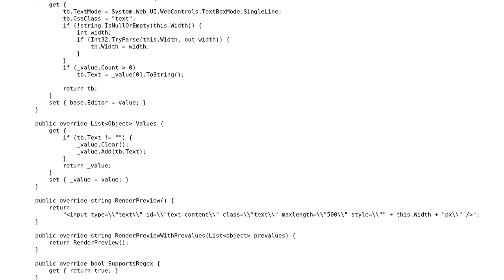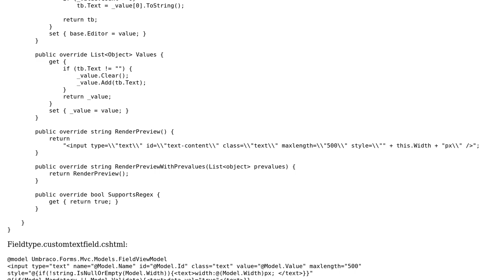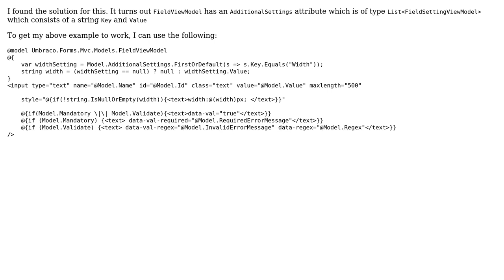Building a custom field type: How do I render a custom attribute?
With thanks & praise to God, and with thanks to the many people who have made this project possible! You are responsible for your own actions.